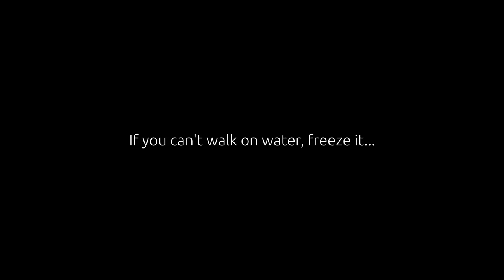Are the strikes in Ecuador over?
This video is the final update on the grocery store supply issue and the status of roadblocks here in Ecuador due to the effects of the Paro.

This following link is for a detailed report on roadblocks and closures. Please note that many of these have nothing to do with demonstrations and protests.

Newspapers and Mark Bradbury's Facebook page